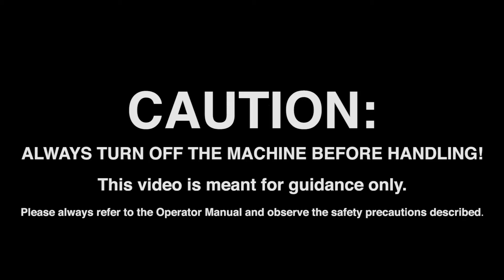9100 Filling operations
Very easy to fill, clean and maintain